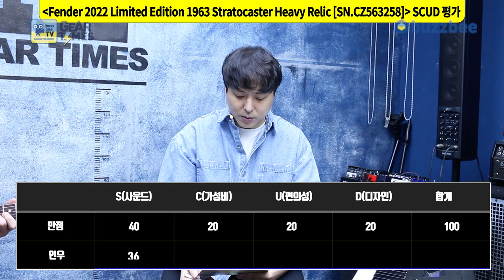[GearTimes 3583회] 펜더 Fender 2022 Limited Edition 1963 Stratocaster Heavy Relic [SN.CZ563258]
0:00 오프닝
1:46 스펙(Spec)
3:11 사운드 테스트 (sound test)
10:35 시연 (Demo)
12:09 한줄평
13:07 점수